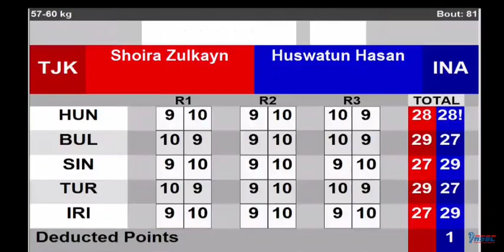Шоира Зулкайнарова Бокс Азии в Дубай 2021 🇹🇯 vs Хусватун Хасана 🇮🇩 Чемпионат азии 2021 aiba boxing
Шоира Зулкайнарова 🇹🇯 проиграла свой бой в полуфинале индонезийской боксёрше Хусватану Хасану 🇮🇩 раздельным решением судей в в/к 60 кг. и поборется за бронзовую медаль Чемпионата Азии.